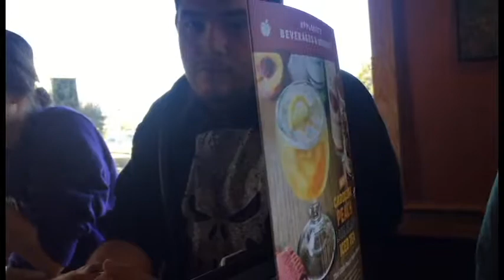Vlog #4 : Starting 2018 Lit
In today’s video we started off 2018 with fireworks and the day just kept getting better so be sure to hit that like button and suscribe if you are new cause I have a lot planned for this year and I really can’t wait to share my experience with you all.